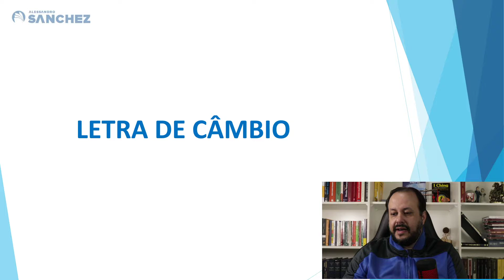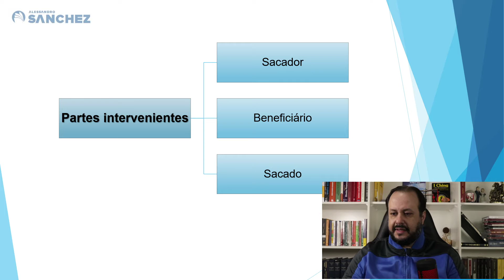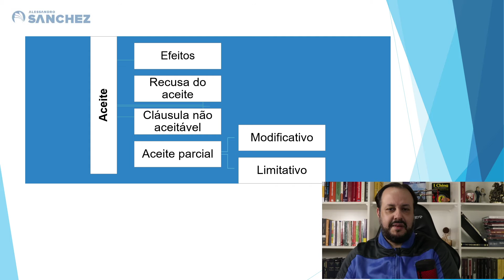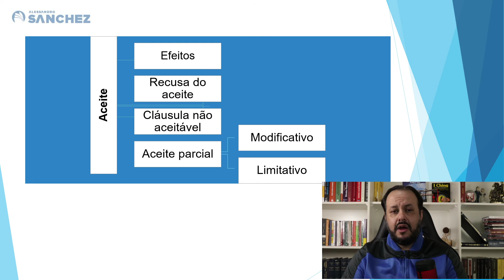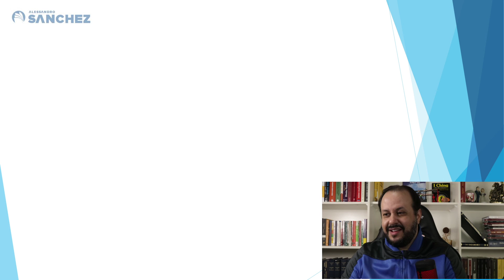Títulos de Crédito - O que é uma Letra de câmbio?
Nesse vídeo, coloco um conceito simples e rápido acerca da letra de câmbio. A ideia é trazer a básica compreensão sobre o tema, mas não para por aí. Além de tratar das partes intervenientes e o seu conceito, avançamos para o aceite. Você só tem a condição de se aprofundar nos conceitos de letra de câmbio, caso entenda toda a parte básica. Espero ter ajudado.